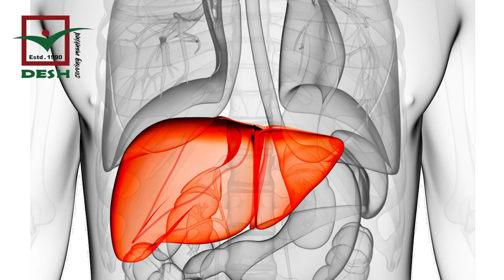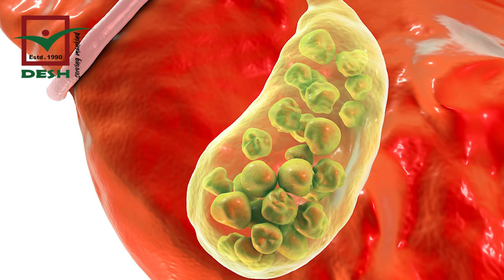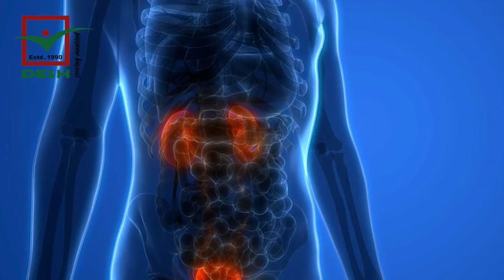বুকের ডান পাশের ব্যথাকে অবহেলা নয়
যেসব কারণে বুকের ডানপাশে ব্যথা হতে পারে-
১) হার্ট অ্যাটাক
২) লিভারের কোন অসুখ
৩) ফুসফুসের আবরক ঝিল্লির প্রদাহ/নিউমোনিয়া
৪) পিত্তথলির পাথর বা পিত্তনালীর কোন রোগ
৫) প্যাংক্রিয়াসের কোন রোগ বা প্রদাহ
৬) মূত্রথলি বা মূত্রনালীর কোন সমস্যা
সুতরাং বুকের ডান পাশে ব্যথা হলেও অবহেলা করবেন না, চিকিৎসকের পরামর্শ নিন।

সাইফুল ইসলাম
ন্যাচারোপ্যাথিক ফিজিশিয়ান
পরিচালক
দেশ হেলথ সেন্টার
ফোন- ০১৭১১৪৫০১৭৮